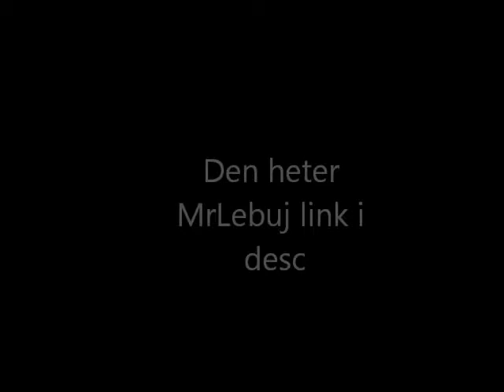Mr Lebuj promote